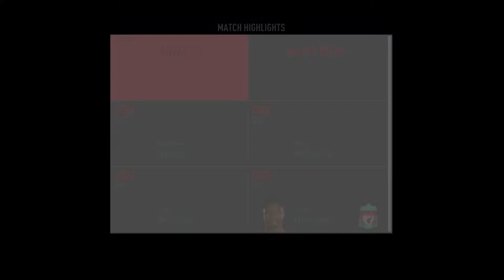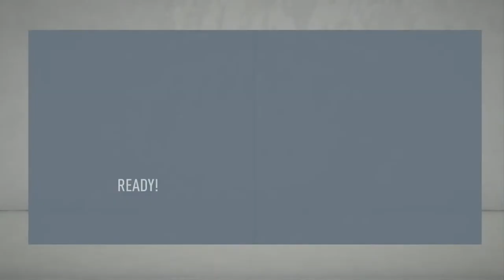Carabao Cup | Manager mode with Crystal Palace, Quarter-Finals vs Liverpool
I talk about hockey, baseball, basketball, pro wrestling, soccer. I also play NHL, MLB, NBA, WWE and lots more.